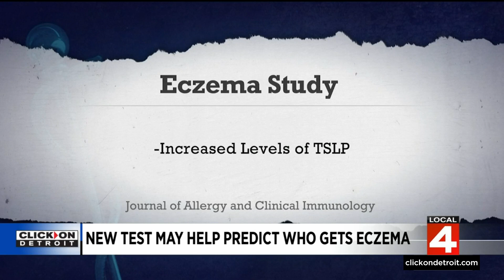Study finds potential way to predict eczema development which could lead to preventative treatment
A new study suggests that there may be a way to predict who will develop the disorder, potentially helping to prevent it. Eczema, also known as atopic dermatitis, causes dry, red, and itchy patches on the skin. It is commonly linked to other health conditions, such as food allergies and asthma.